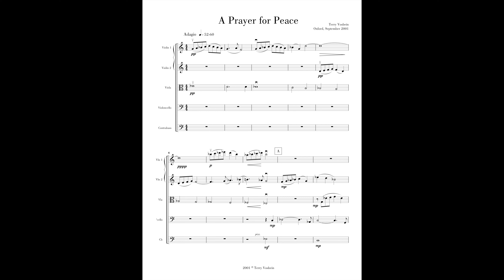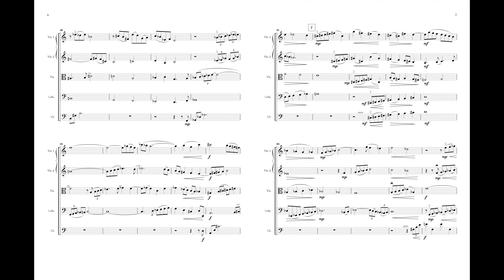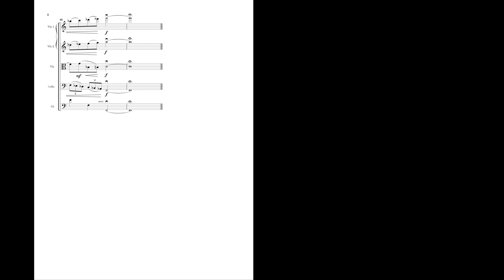Terry Vosbein's composition "A Prayer For Peace” with score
A lush string orchestra composition, composed by Terry Vosbein in the aftermath of the events of 9/11. Performed by the University of Georgia String Orchestra.

PROGRAM NOTES

When great tragedies unfold...people react in individual manners.

I sat in shock watching the surreal story unfold on television. I watched along with much of the world as the Word Trade Center Towers burned and then collapsed. I watched the flaming hole in the side of the Pentagon in horror. I saw thousands of people die before my eyes.

I sat numb for a week, far from the United States, alone in my apartment in Oxford, where I had gone to compose a cello concerto. My mind was far from the concerto, far from music. I tried to put pen to paper but nothing happened.

It was after a week of numbness that my feelings found their voice...this composition...this prayer. Once I began composing it seemed to flow from my pen, as naturally as the feelings that surged through my body. It had to be born.

I offer this composition as my personal prayer...a prayer for a peaceful world...a world where there is no place for hatred or violence...a world in which religions recognize the overwhelming similarities that far overshadow their minor differences.

When great tragedies unfold...people react in individual manners. This is my reaction.

—Terry Vosbein Oxford, England September 2001